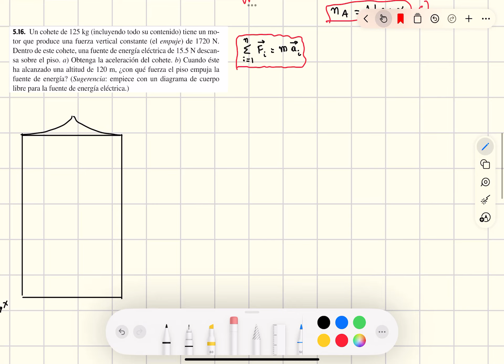Aplicación segunda ley de Newton: dinámica de partículas // EJERCICIOS 5.16. DEL SEARS ZEMANSKY